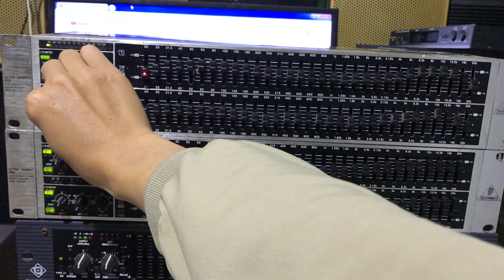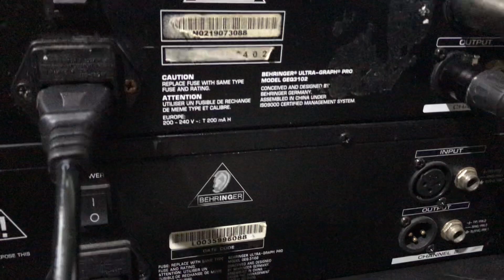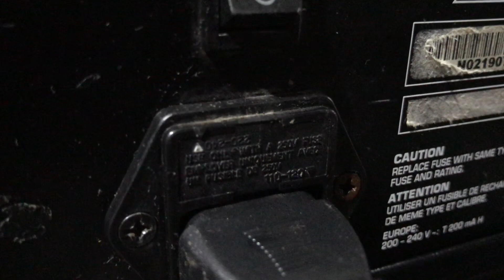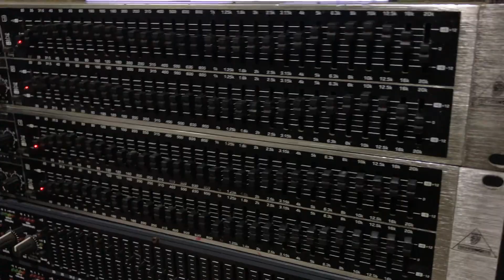Lọc Bãi FBQ 3102 Của ( Đức ) Zaolo : 0977.43.43.61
Lọc Bãi FBQ  3102  và các tính năng đặc biệt
- có chế độ tăng bass trebl riêng rất tiền lợi cho các bác sử dụng ...
"karaoke hàng bãi" "âm thanh bãi" "loa b3" "loa bmb" "amly bãi" "đẩy b3" "micro bãi xịn" "micro không dây" "dàn karaoke vip" "vang số cao cấp" "micro không dây xịn" "bass 30" "bass 25" "bass neo" "loa bass neo" "micro cao cấp" "mic sure"